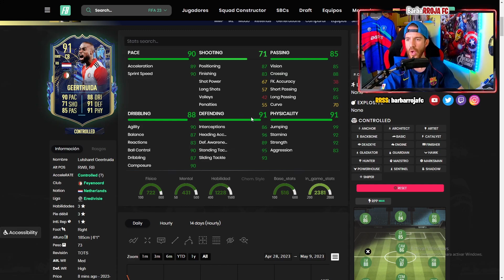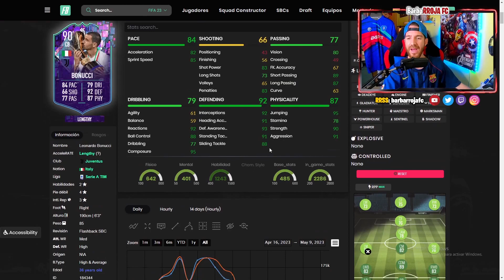Phil Jagielka 89: LAMENTABLE en FIFA 23 ¿Vale la pena? Análisis y solución | Alisson Becker 92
Player review Phil Jagielka 89 en FIFA 23, review Phil Jagielka 89 top, Phil Jagielka prime player review, análisis Phil Jagielka 89 top, cómo completar Phil Jagielka 89 icono, cómo hacer Phil Jagielka 89 prime. fut de fantasy, Phil Jagielka 89, cómo hacer Phil Jagielka 89 icono TOTY, road to the final, cómo hacer Phil Jagielka 89.

Player review Alisson Becker 92 en FIFA 23, review Alisson Becker 92 top, Alisson Becker prime player review, análisis Alisson Becker 92 top, cómo completar Alisson Becker 92 icono, cómo hacer Alisson Becker 92 prime. fut de fantasy, Alisson Becker 92, cómo hacer Alisson Becker 92 icono TOTY, road to the final, cómo hacer Alisson Becker 92.